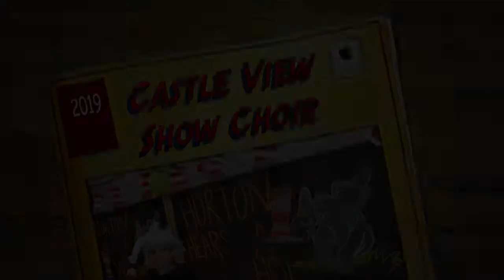Castle View: Show Choir performs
The school drama club stages a scene and song of a Dr. Seuss classic  for the school's observance of "Read Across America."